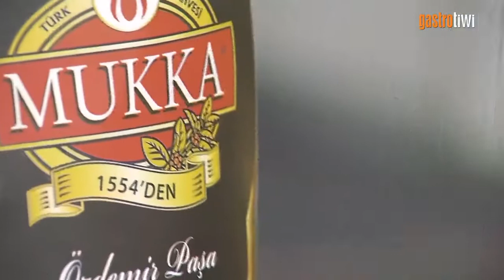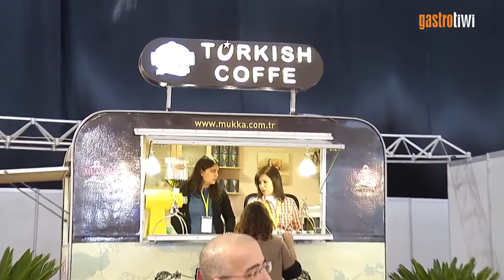Mukka Kahvesi Özdemir Paşa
Gastro Etkinlikler Mukka Kahvesi Özdemir Paşa
GastroTiwi Ayrıcalıklardan yararlanmak için bu kanala katılın: